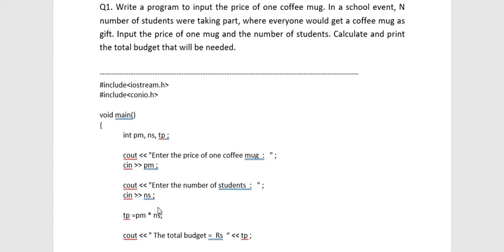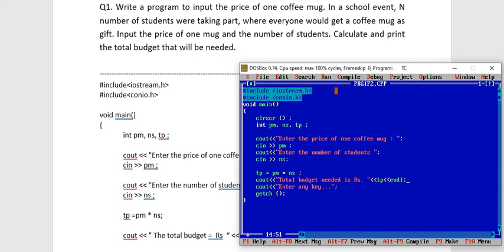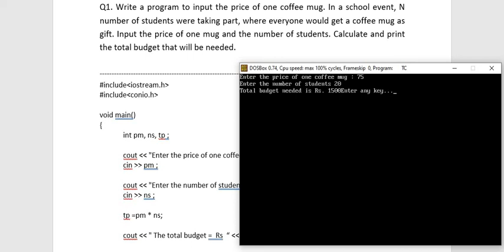Introduction to C++ Programming - 8